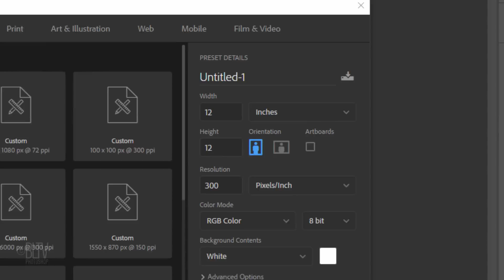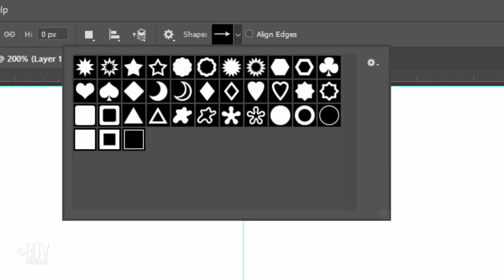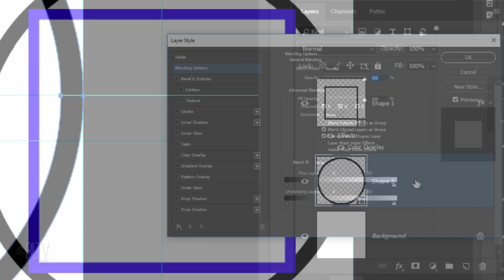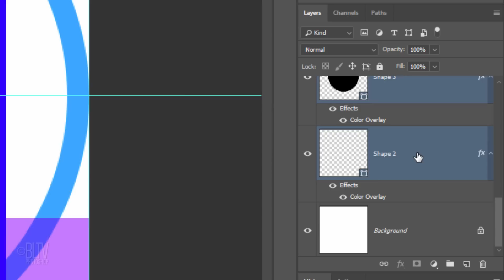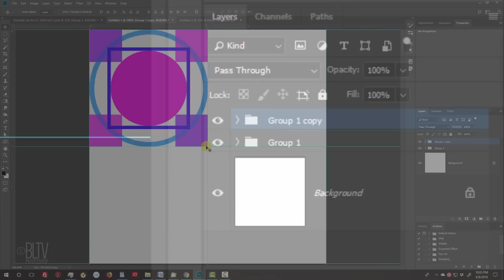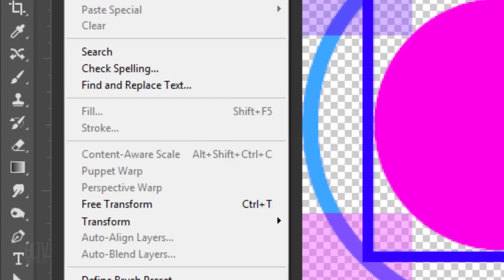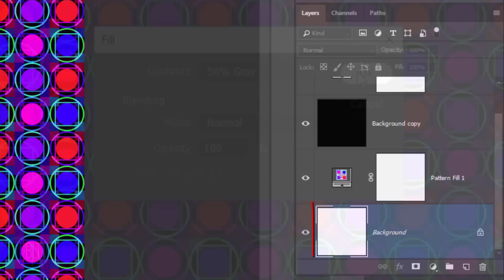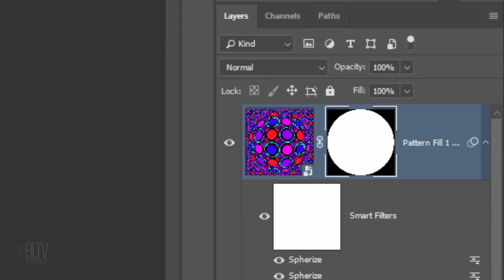Photoshop: OP ART - How to Create Your Own Eye-Catching, Op Art Poster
Photoshop CC 2018 tutorial showing how to create your own eye-catching poster design inspired by Victor Vasarely, who's considered the "grandfather" of the Op Art movement, which became popular in the mid-1960s.

Thumbnail photo: Shutterstock
"Modern Art Museum Frame Wall" by Hunter Bliss